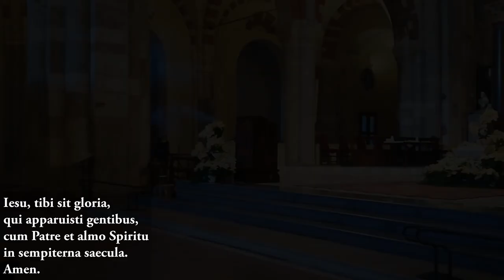Epifania 2022 - Ingresso, 12 Kyrie, Gloria, Oratio super populum - Ambrosian rite - Rito Ambrosiano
Pontificale dell'Epifania 2022 - Basilica di sant'Ambrogio, Milano
Canto ambrosiano
0:00 - Processione di Ingresso. Viene cantato l'Inno delle Epifanie del Signore "Illuminans Altissime".
1:35 - 12 Kyrie "in gremio ecclesiae"
2:45 - Sallenda ai 12 Kyrie: "Videntes stellam Magi"
4:40 - Come canto di Ingresso è stato cantato l'Adeste fideles
7:02 - Segno di Croce
7:20 - Gloria (a quattro voci dispari di Paolo Mauri)
11:00 - Oratio super populum